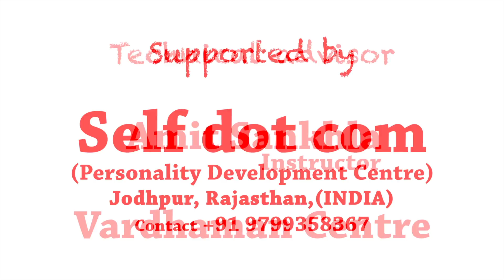C.P. Sikhwal’s thought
C.P. Sikhwal is an eldest member of self dot com, has celebrated 65 birthdays of his life. He is positive thinker, most creative & energetic person. He has practiced “living of the life” at centre with enthusiasm & full heart.

Simple is always best but, it is very difficult to become simple.
He believes in practice because practice makes a person perfect.
Every thing is possible by self-development.